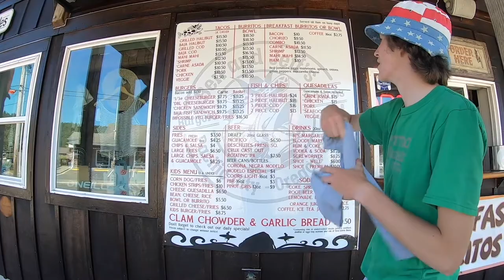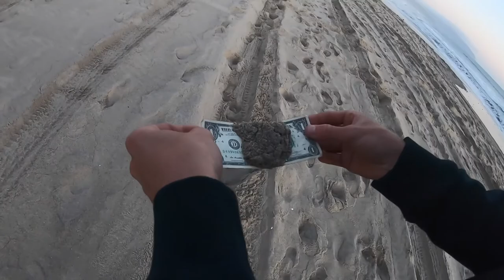sorry mom... WE GOT TOWED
Here is a quick recap lol...
We got stuck
Finessed getting towed for $20
Climbed the dune
Ate a dank lunch
Rented a sandboard
I rode sitting down cause I didn’t want my finger to get infected but it did anyway
Climbed the dune again
Watched the sunset
Sawyer slept all the way home